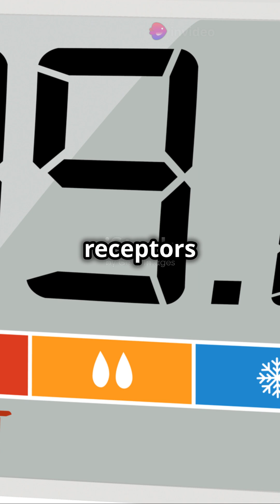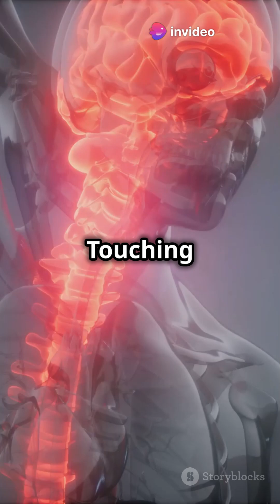🔍 The Hidden Senses You Didn’t Know You Had!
Think you only have 5 senses? Think again! 🚀 Your body has incredible hidden senses that control balance, temperature, and even time perception! 🌟 Discover 5 mind-blowing hidden senses in just 90 seconds! ⏳